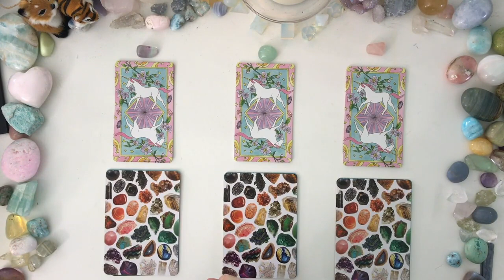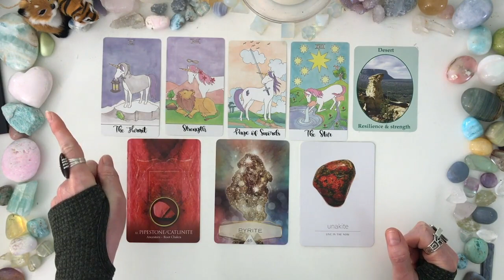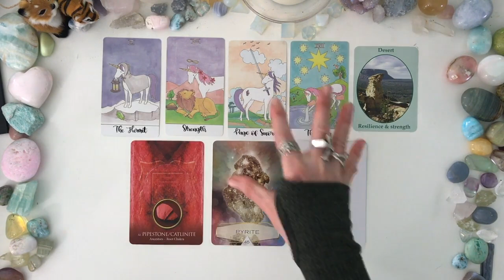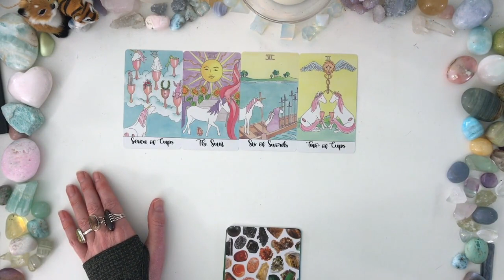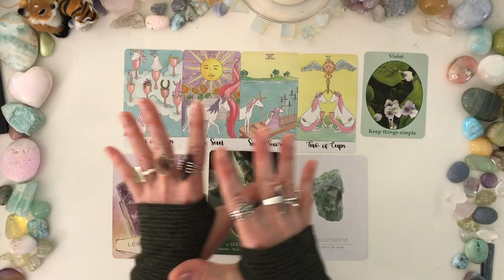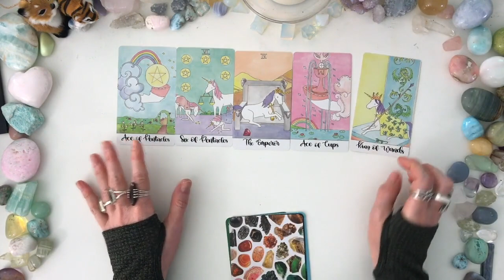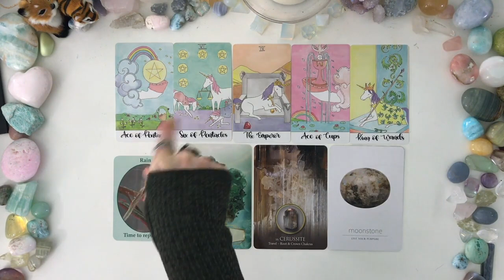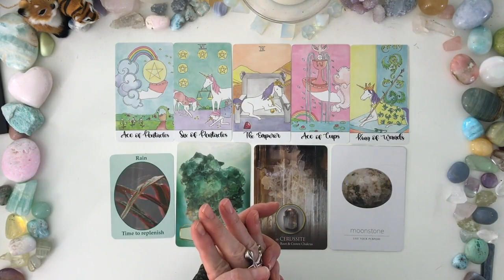CRYSTAL MESSAGES-What is "crystal" clear? What messages will they reveal?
TIMESTAMPS BELOW!

***WARNING!*** ALL CONTENT CONTAINED WITHIN MY CHANNEL IS FOR THOSE OF LEGAL AGE AND MATURE SOUND MIND. THIS IS NOT A CHANNEL FOR CHILDREN. THANK YOU!
I want to remind everyone that this is a general reading AND NOT a personal one! Please take what ever messages resonate for you, and leave the rest!! Not every message is for everyone! Thank you!

Wishing you much love and happiness always!

TIMESTAMPS:

G1-2:07

G2-21:26

G3-38:05

BOOKING NOW FOR 2021!!!

ONLY SERIOUS INQUIRIES PLEASE! READ ALL INFO BELOW BEFORE CONTACTING ME. THANK YOU!
**If you send a request, please make sure to check your spam/junk folders for replies. I always respond!

***THIS IS THE ONLY EMAIL ASSOCIATED WITH MY BOOKINGS.

All prices for 2021 below are in USD.

💻-In depth Career/life purpose Reading: $60.00

❤️❤️-Next Romantic Relationship Reading: $60.00
(This describes your next romantic relationship. Soulmate reading info below) *Sexual Cards are pulled unless it is requested to withhold from pulling them*

❤️❤️❤️-In depth SOULMATE Love Reading: $77.00*** Very detailed information
(NATAL CHART INFORMATION REQUIRED)

♓️-*Special* Pisces-Twin (Two readers)  Reading: $111.00
(Can be for any question including Love or career)

 ♓️-Pisces twin combo love and career reading for $222.00

***All readings are in a private video format. Thank you.

AMAZON WISH LIST: PLEASE DO NOT PURCHASE ANYTHING DIRECTLY FROM MY LIST THROUGH MY LINKS FOR YOUR OWN PERSONAL USE! PLEASE COPY THE NAME OF THE ITEM, AND THEN BRING UP A NEW WINDOW FOR YOUR OWN PURCHASE! THANK YOU!

MY PISCES TWIN ACCOUNT INFO

***Please use your own judgement/intuition when making life decisions. Advice offered should not be used as a substitute for medical, financial, legal, (etc) professional services. Thank you.